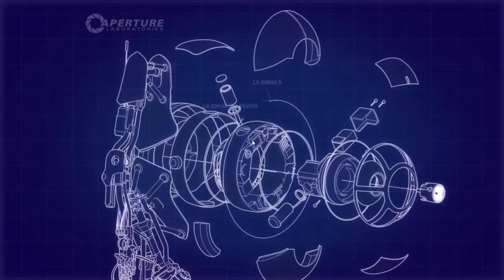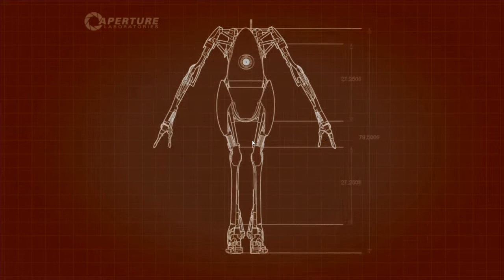Let's Play Portal 2 Co-op_SK_Part-5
Piaty part začiatok priateho testu neako sa mi umudrilo pc tak neako to cez dva dni co mam volno dotiahnem :)